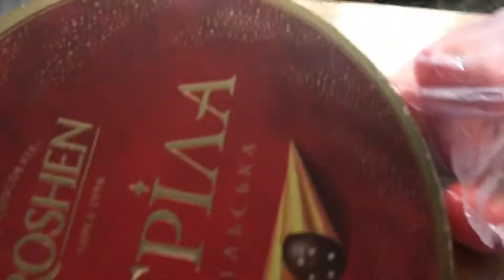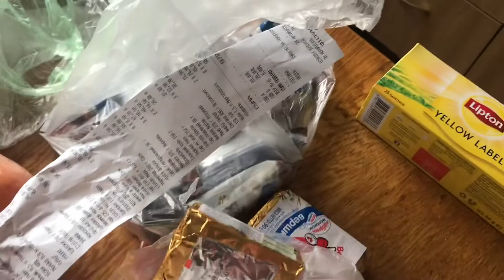187 Предновогодняя суета 🎄☃️🎁🚙🍊🍇🍌🧅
В канун Нового Года мы все суетимся и готовимся к встрече .Бегаем за продуктами думаем как будем встречать Новый год